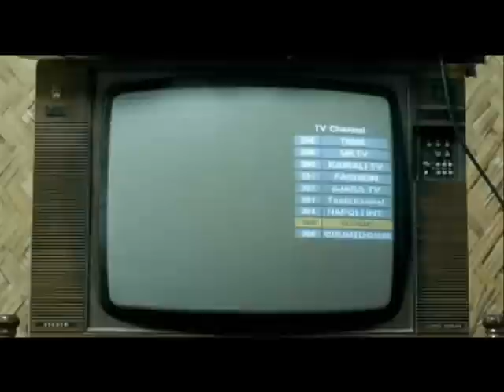Tortugas 3/10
Película con fines educativos